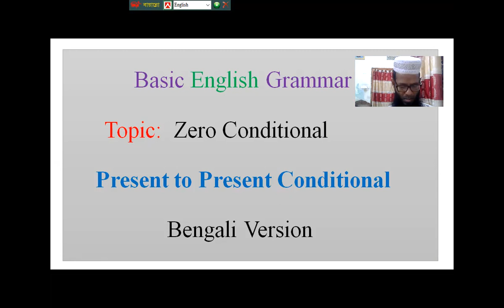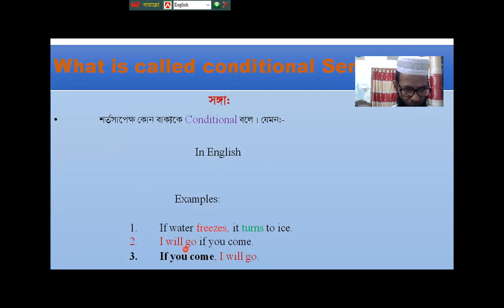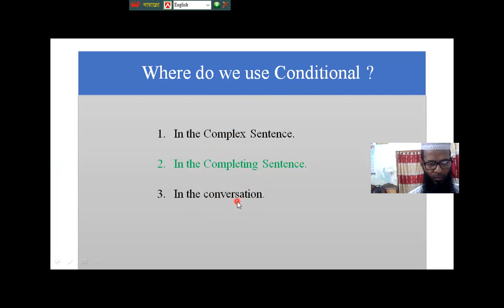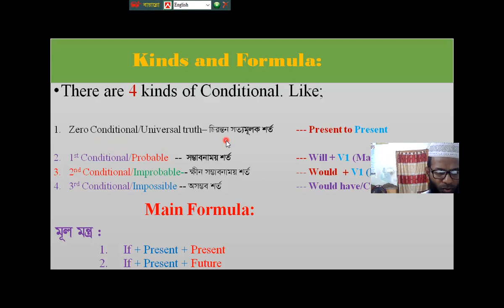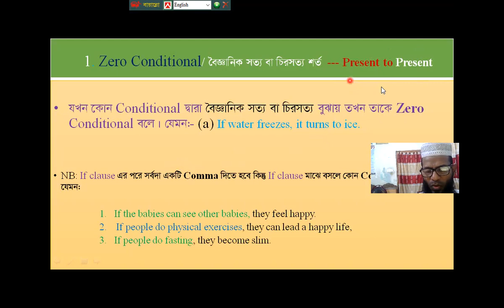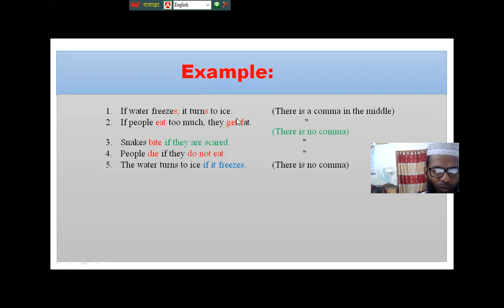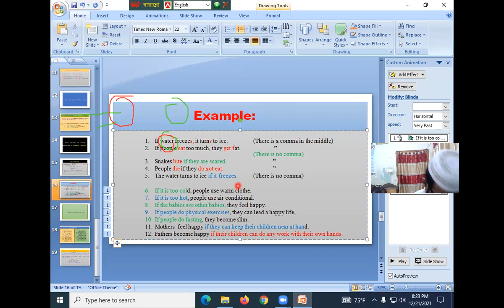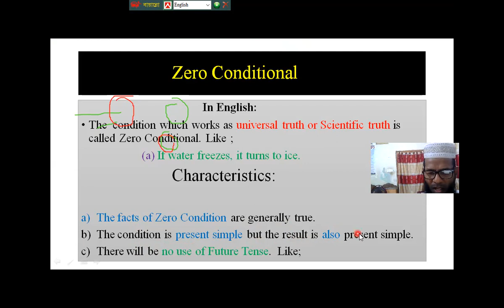Zero Conditional -- By K M Moenul Hossain.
From the class students will effectively learn about Zero Conditional  and its detail.